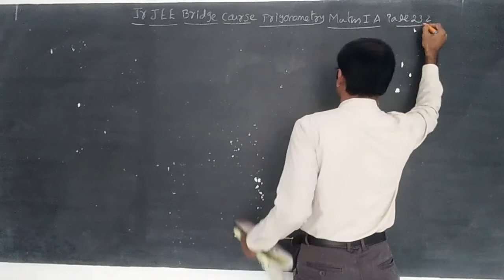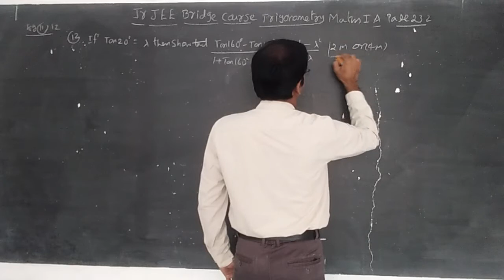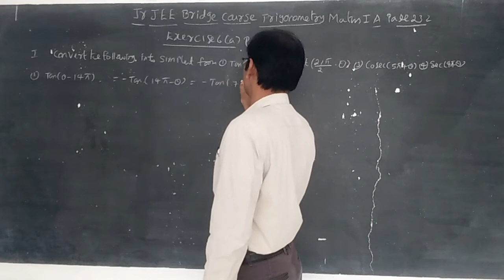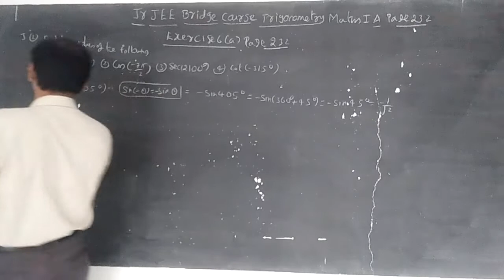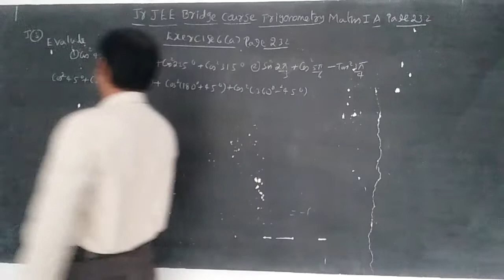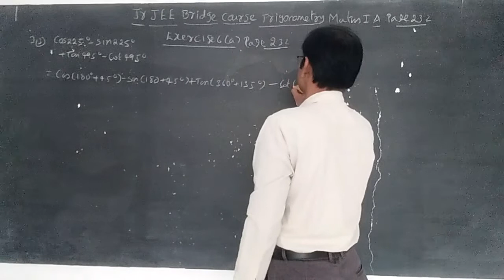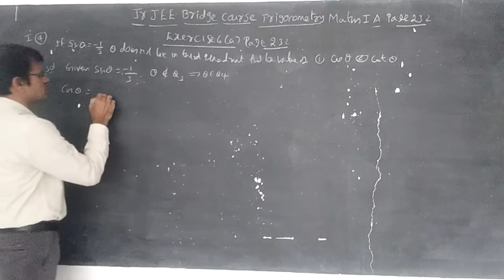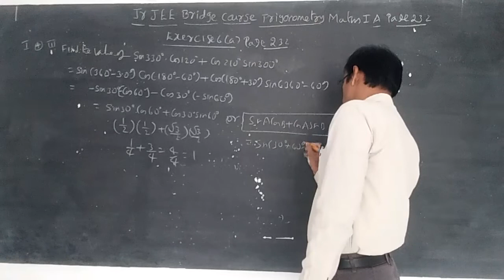Day-19 Jr JEE_IIT Bridge Course Trigonometry Ex-6A I Sums VID20200827091907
VID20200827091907 Day-19 Jr JEE_IIT Bridge Course Trigonometry Ex-6A I Sums